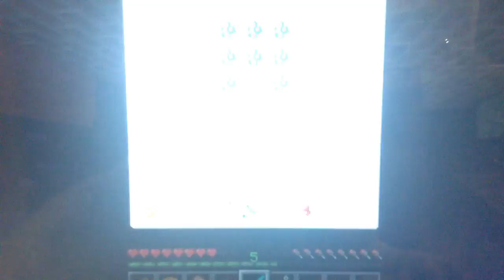Minecraft- Crazy Creative Girl Adventures- Becoming a Ninja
Crazy Creative Girl becomes a ninja! Stay active on my channel and watch some for vids!